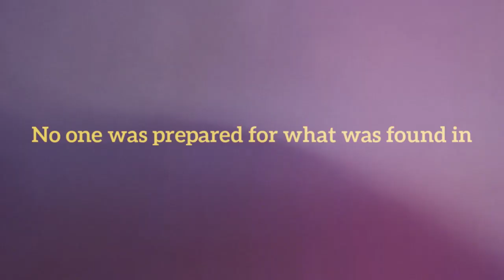Democritus Brand and the Endless Machine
Official trailer for DEMOCRITUS BRAND AND THE ENDLESS MACHINE, a new comic series launching on Kickstarter 7/8/2020.